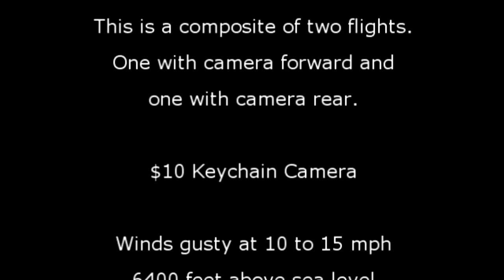SlowBipe Aerial Video Looking Front and Rear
This video is a composite of two flights. I mounted the $10 key-chain video camera facing forward on the first flight and facing rearward on the second flight. The plane is a foamie biplane called the SlowBipe.